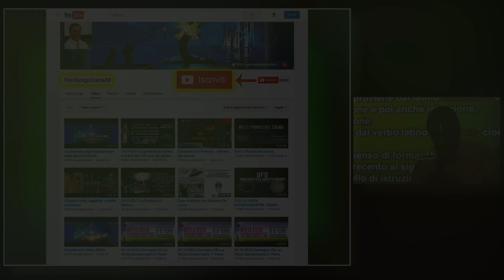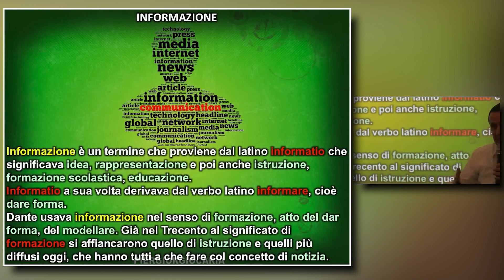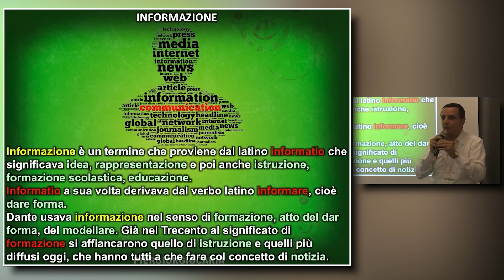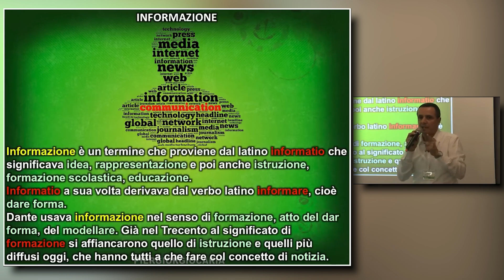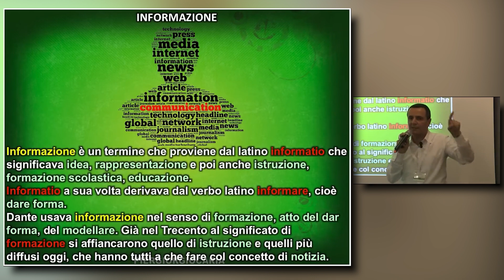Pier Giorgio Caria - L'Informazione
📅Data: 05/11/2017